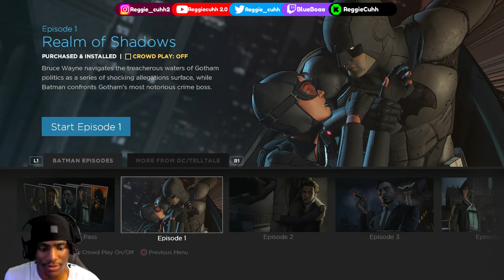THIS CITY NEED A NGGA LIKE ME | BatMan the telltale series #1